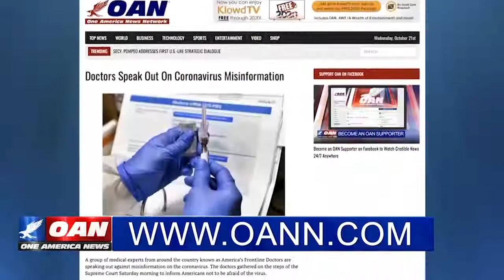Dominion Executive Trump is not going to win I made fing sure of that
One of the Exec's from Dominion is boasting to his staff how he is not going to let Trump win the election.  It was completely rigged.